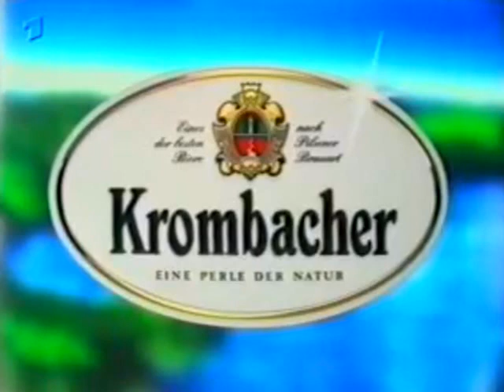52 - Napoli - Eintracht Frankfurt 0-1 | Uefa Cup 1994/95 | round of 16 | return match.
NAPOLITUBE | La Videoenciclopedia del Napoli
ulteriori info e partita completa sul sito:
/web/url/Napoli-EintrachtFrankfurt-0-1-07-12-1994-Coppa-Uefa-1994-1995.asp